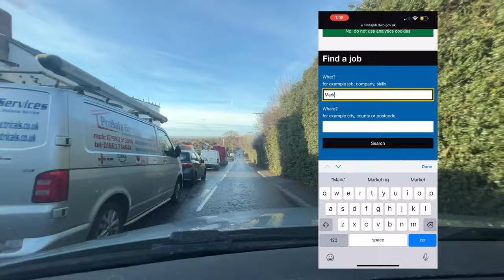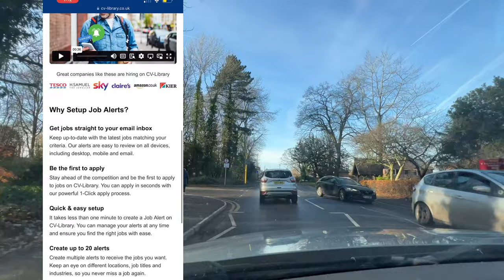5 Easy Way To Find Job In UK As Dependent & Students | Top Tips To Find Job In UK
Hey everyone,

I hope you all are doing well. In today vlog, I am sharing details about how to easily find job in UK in 5 easy steps.

Much love,
Sadia A.

LET’S CONNECT

Useful Links

Is It Still Worth Moving to UK 🇬🇧 In 2023? | Ap ko UK Ana Chahye Ya Nahi? | VERY HONEST ADVICE